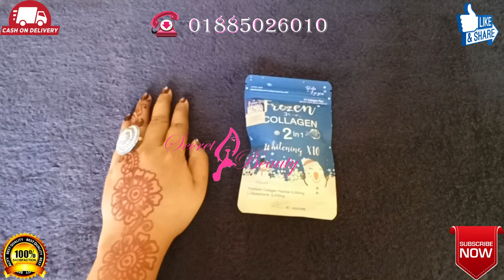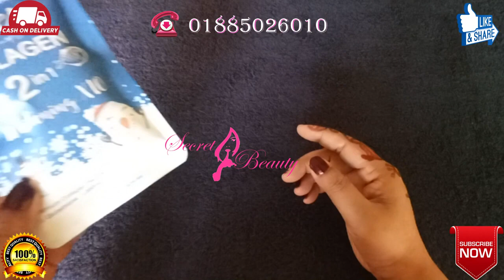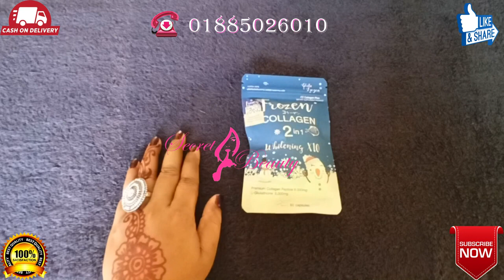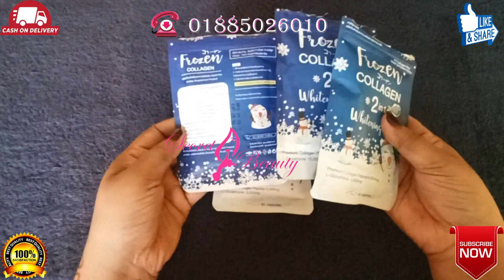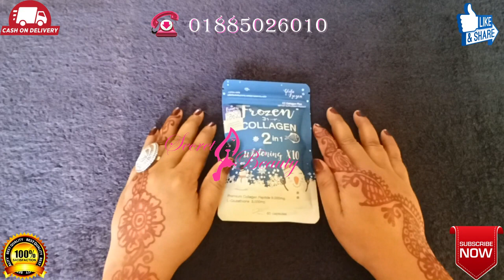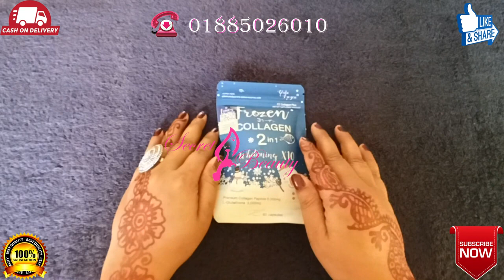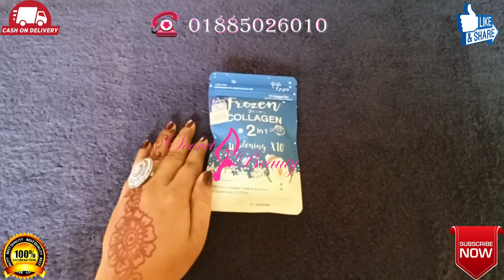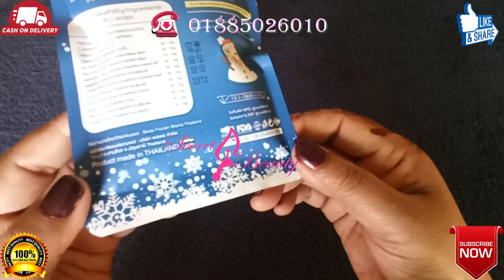Original Frozen Collagen 2 in 1 Capsule Review